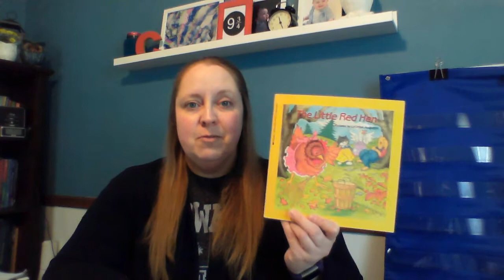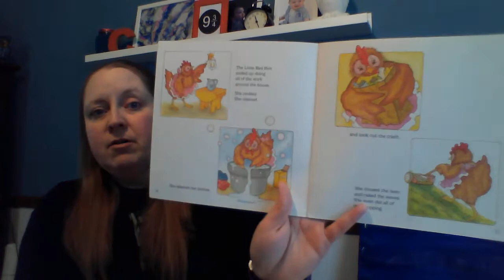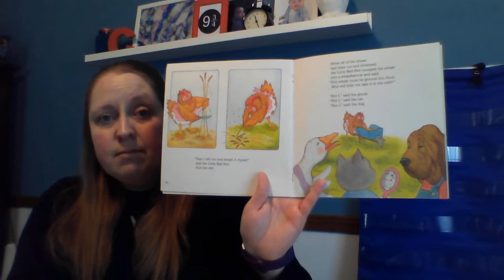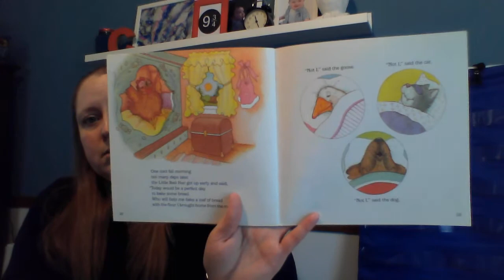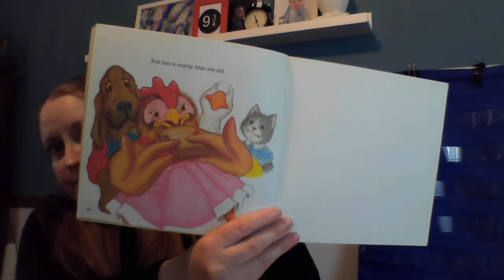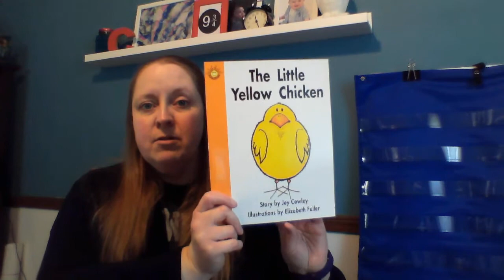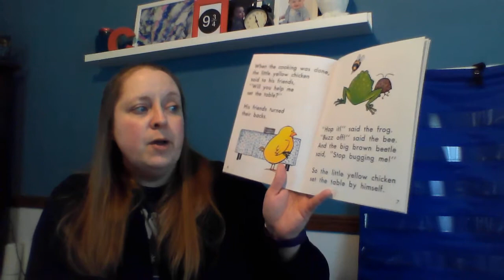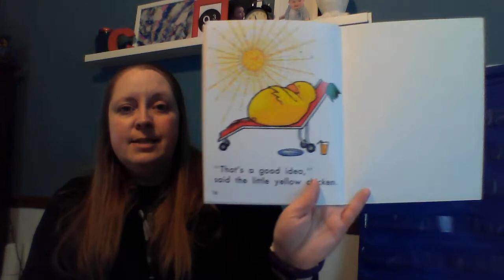The Little Red Hen and The Little Yellow Chicken